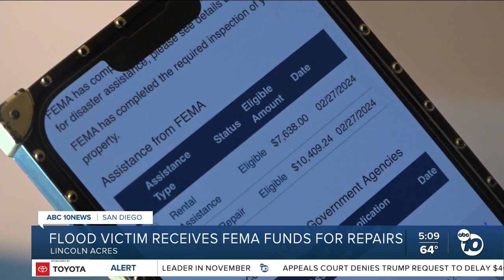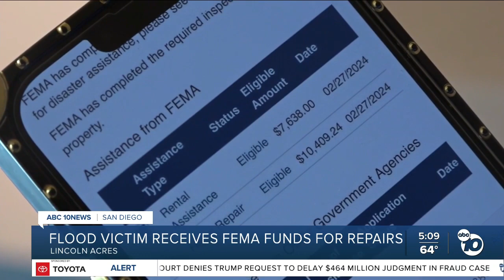Flood victim receives FEMA funds for repairs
A flood victim and her family who depleted their funds to rebuild her home, was approved for FEMA funds. She says the funds should quicken the process for the rebuild.